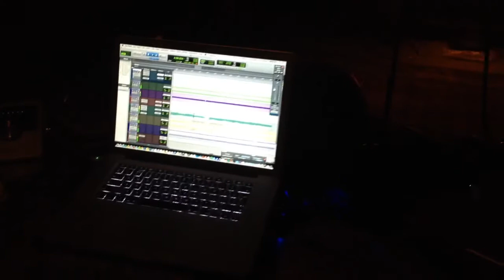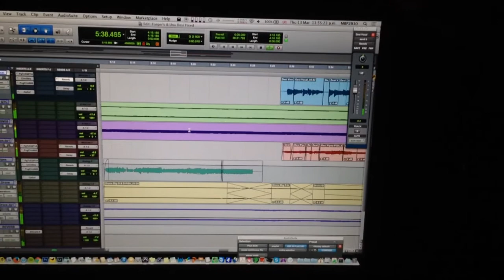Mixing "The Forger's Farewell & Úna Bhán" from the new CRAN CD "Dally & Stray"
Late Night Mixing of 5th CRAN CD, "Dally & Stray"